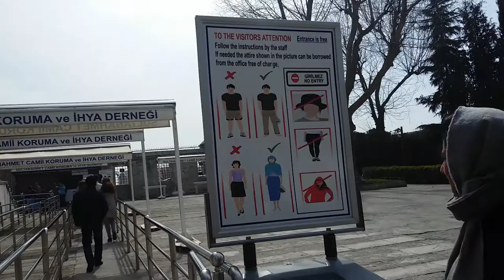Ну, практически - в Голубой мечети.. Дубль - два. Опять квесты)))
Март 2017. Стамбул. Голубая мечеть.